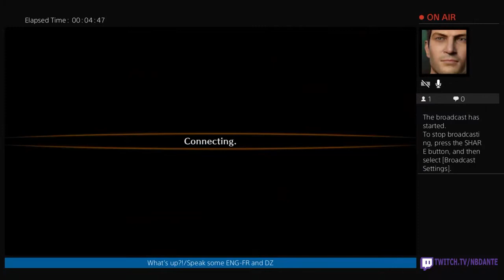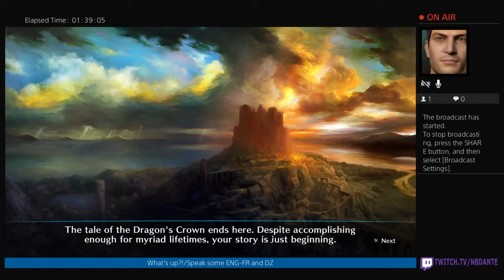Dragon's Crown Pro Playthrough - Elf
Elf playthrough, grinding and ending from live stream